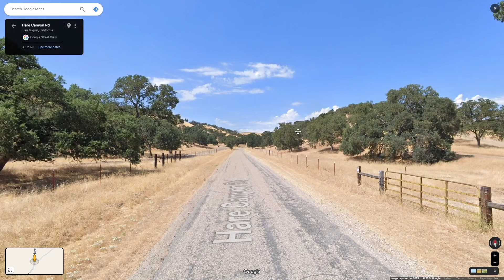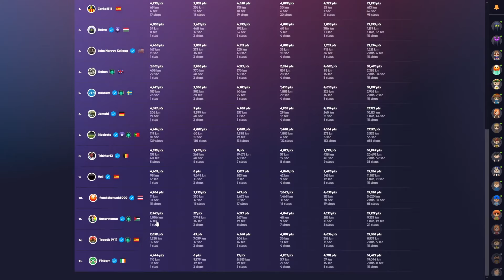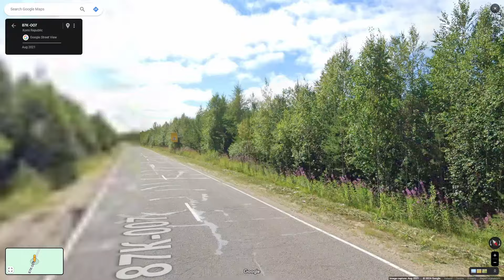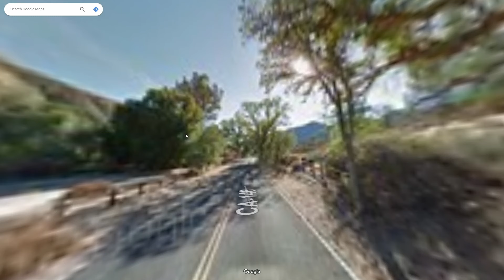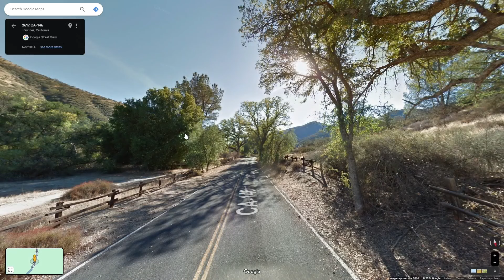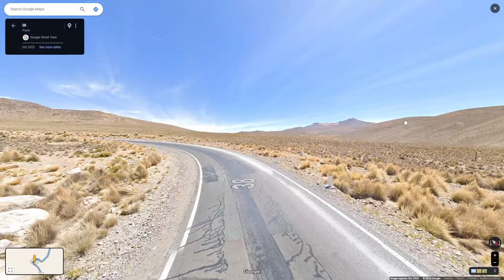Rainbolt Geoguessr Daily Challenge Episode 66